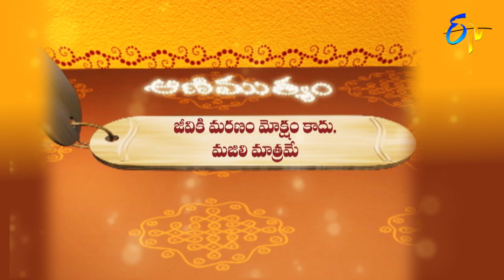Aradhana | 5th July 2018 | Full Episode | ETV Telugu